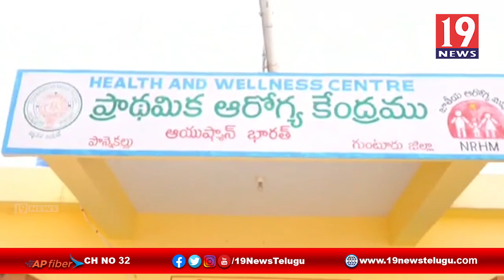తాడికొండలో కోవిడ్ వ్యాక్సినేషన్ ప్రారంభించిన ఎమ్మెల్యే ఉండవల్లి శ్రీదేవి - గుంటూరు జిల్లా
తాడికొండలో కోవిడ్ వ్యాక్సినేషన్ ప్రారంభించిన ఎమ్మెల్యే ఉండవల్లి శ్రీదేవి - గుంటూరు జిల్లా | 19 Newstelugu